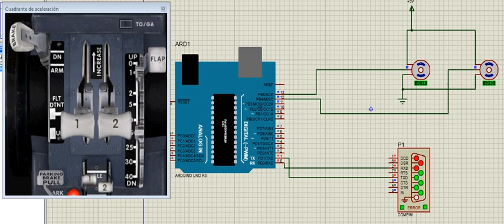Autothrottle + Arduíno + servo motor + Link2fs + FSX NOT WORK